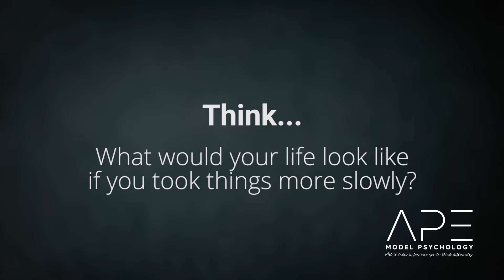APE SUMMER SCHOOL PART III: Slow is a superpower!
APE SUMMER SCHOOL PART III...did you know that slow is your superpower?

Well it is.

This week at APE we continue our chat all about doing things more slowly, focussing on why 'slower' can equate to you being more likely to get to your destination...let'd get started!

Want to find out more about all things APE, then please head over to find out more.

Also if you enjoyed this video, please subscribe to our mailing list so that you can be the first to find out about all the things we’re up to, from events to courses to new interviews.